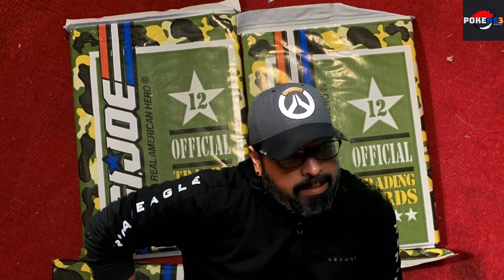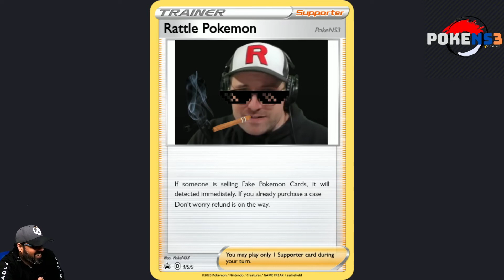The $3.5 million Pokemon base set 1st ed box finally open!!!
Logan Paul finally shows video of the opening of his 3.5 million Pokemon base set 1st edition box. The result was bad.

Thankyou for checking out my channel, PokeNS3
This channel is dedicated to all pokemon's fans out there, we do unboxing and other cool pokemon related videos.